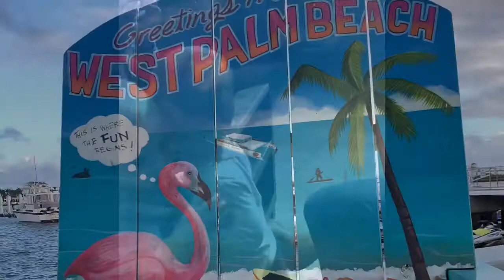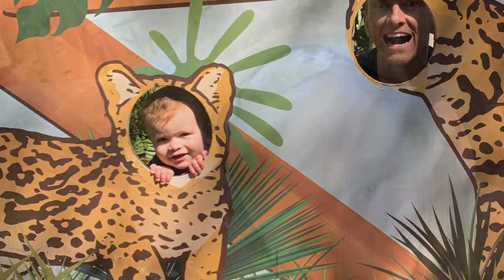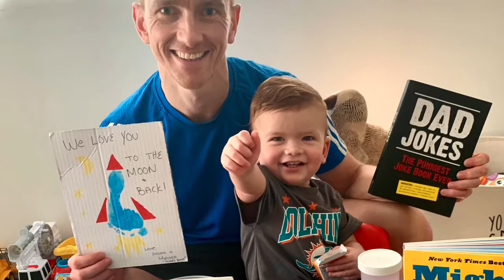Aiden 2nd Birthday Video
A summary of Aiden’s 2nd year!